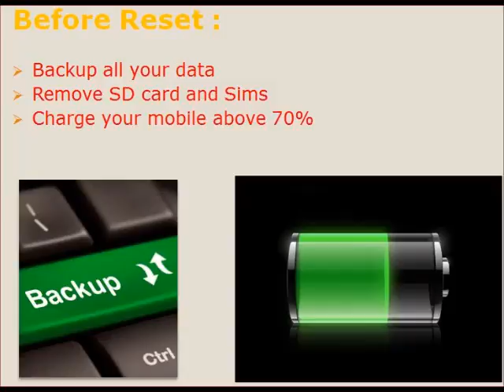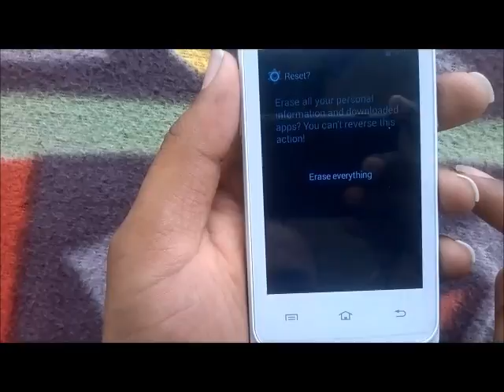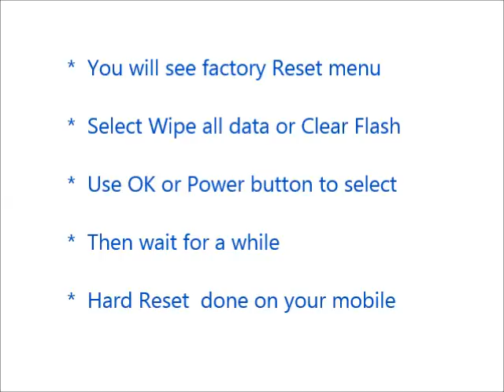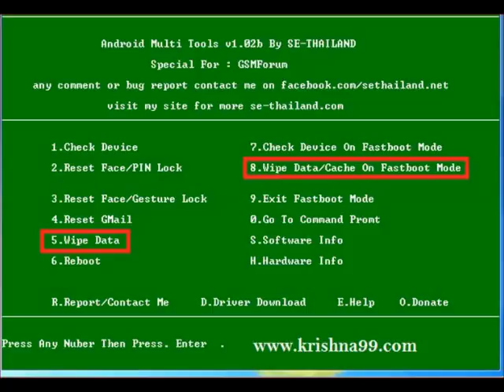How to Hard Reset Explay N1 Plus and Forgot Password Recovery, Factory Reset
Explay N1 Plus hard reset, factory reset, forgot password recovery without lose data etc. You can reset any android mobile after watching this video. If you can not reset your mobile phone after watching this video, Feel free to visit our

Contents of this video :

1) Explay N1 Plus Mobile hard reset

2) Any android mobile hard reset and factory reset

3) Android mobile phone factory reset from menu

4) Forgotten mobile password, tablet password recovery

5) Explay N1 Plus Pattern unlock procedure

6) Pin change without losing data

7) Hard reset with Android tools drivers (Also in fast boot mode)